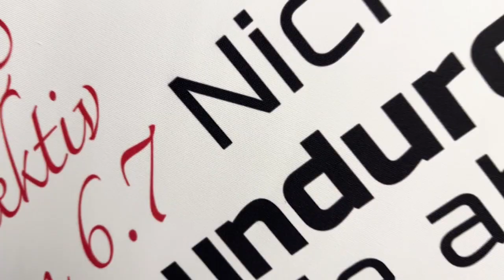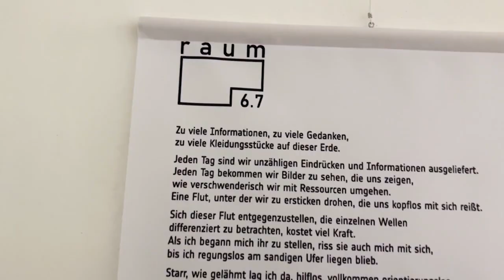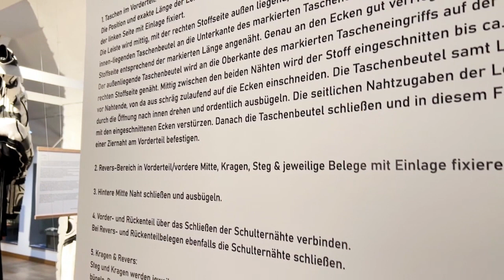Sonderausstellung »Nichts ist so undurchsichtig wie die absolute Transparenz« mit Julia Schürmann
Julia Schürmann vom Kunst- & Designkollektiv Raum 6.7 nimmt euch mit durch die aktuelle Sonderausstellung »Nichts ist so undurchsichtig wie die absolute Transparenz«

TRANSPARENZ: dieses Thema beschäftigt seit einiger Zeit auch die Akteur*innen der Modeszene. Wie lässt sich Transparenz im heutigen Modekontext sowohl auf der Bühne als auch hinter den Kulissen erreichen? Und kann sie in der Textilindustrie gar zur Inspirationsquelle für die eigene Arbeit werden? Das Kollektiv Raum 6.7 hat aus der Not der Designer*innen eine Tugend gemacht und lässt die Transparenz im Modebetrieb tatsächlich sichtbar werden.

Wie sie das geschafft haben? Das erfahrt ihr im Video sowie in der Sonderausstellung, die noch bis zum 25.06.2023 in der Direktorenvilla des Museums Huelsmann zu sehen ist!

Save the Dates:
Öffentliche Führungen:
So | 21.05.23 zum Internationalen Museumstag. Eintritt frei!
So | 11.06.23 | jeweils 15 Uhr

Museum Huelsmann, Ravensberger Park 3, 33607 Bielefeld,
2023.